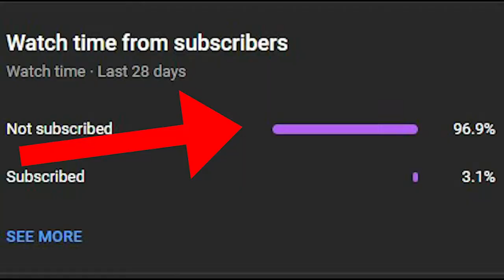gta san andreas dyom missions #738 special mission 1